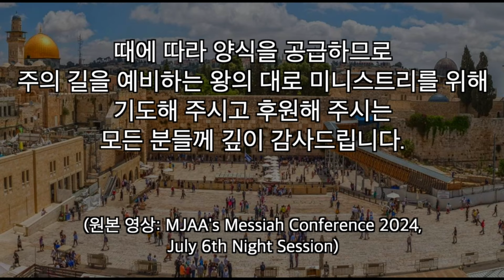🔥🔥🔥용과 성경 예언!! 이스라엘, 어둠의 부활, 마지막 때(믿는 유대인 조나단 칸 목사, 뉴저지 벧 이스라엘 교회)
* 왕의대로 미니스트리는 이스라엘 선교 및 각종 집회와 세미나, 비전 트립 등으로 때에 따라 영의 양식을 공급하고자 세워진 미국 비영리 선교 단체(NPO)입니다. 왕의 대로 사역을 위한 기도와 후원에 감사드립니다.
- 한국: 국민은행 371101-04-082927(김정환)
- 미국: Bank of America(King’s Highway Ministry)
- 체크로 보내실 경우: 41 Sandra Dr. Newport News, VA 23608